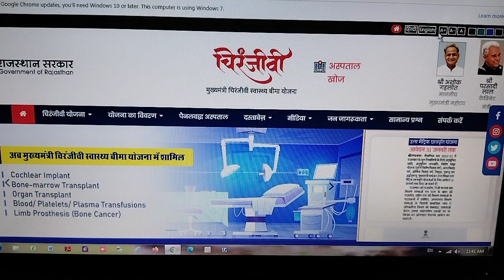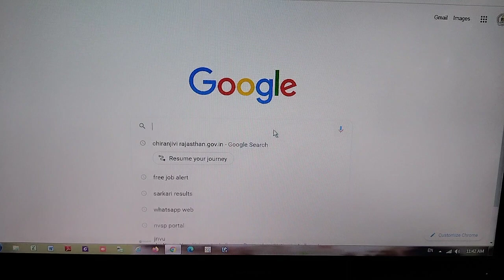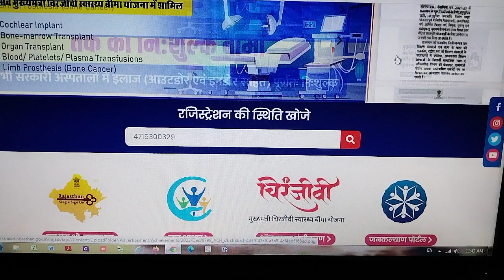राजस्थान में फ्री मोबाइल योजना मिलना शुरू,18 दिसंबर 2022 से मिलेंगे स्मार्टफोन ,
status Check This Site - chiranjivi.rajasthan.gov.in